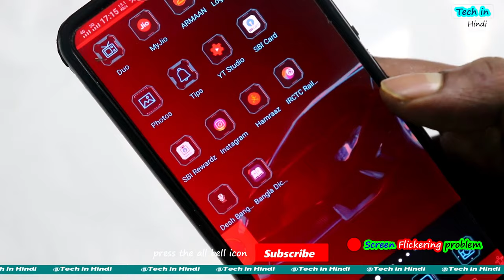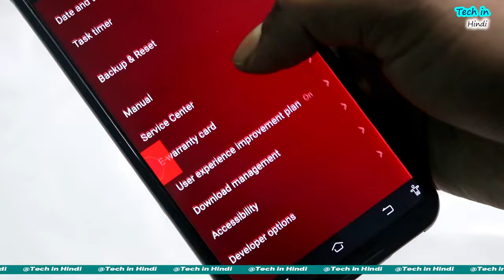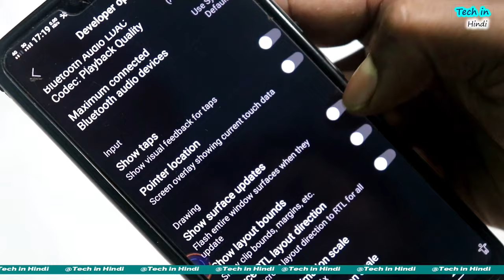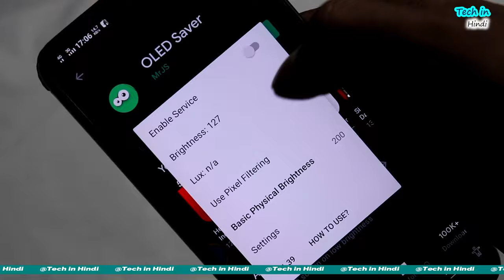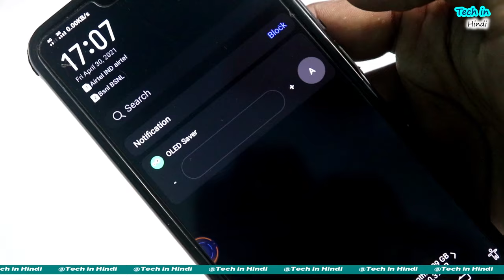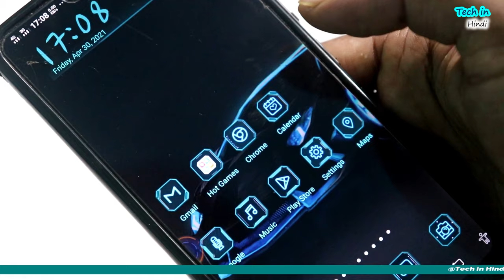Vivo Mobile screen Flickering problem solved in Hindi | Android Flickering screen issue solution .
Vivo Mobile screen Flickering problem solved in Hindi | Android Flickering screen issue solution by @TechinHindi .

My mobile - Buy with More Discount VIVO Y51 Model